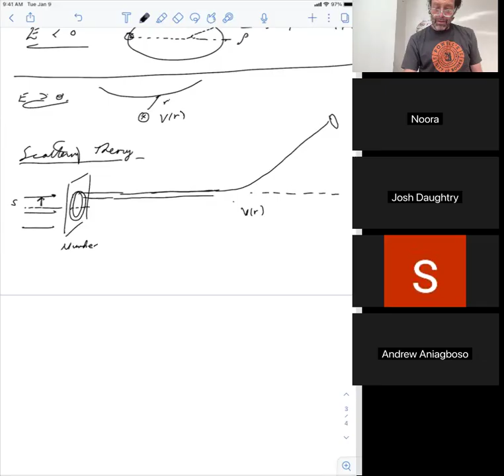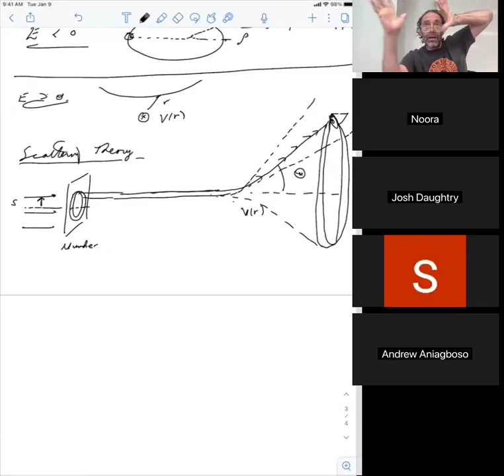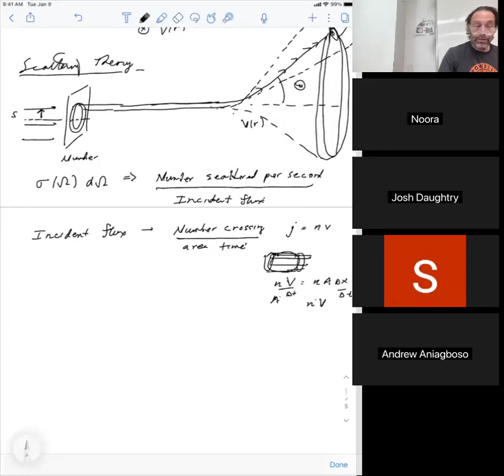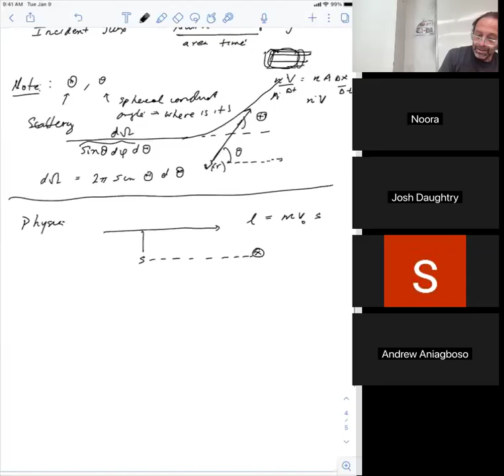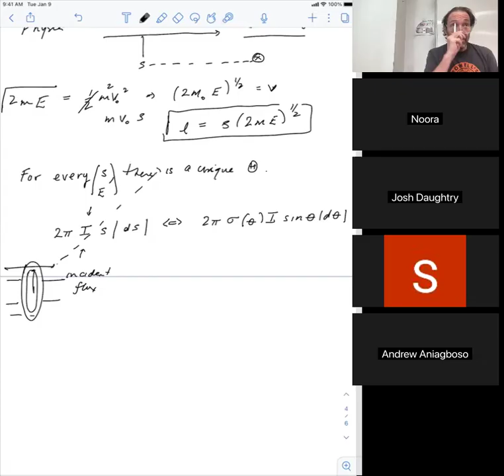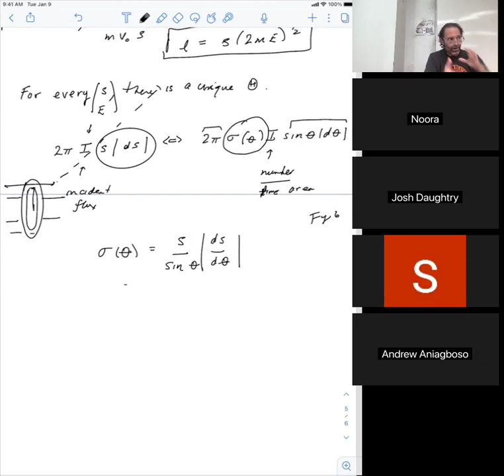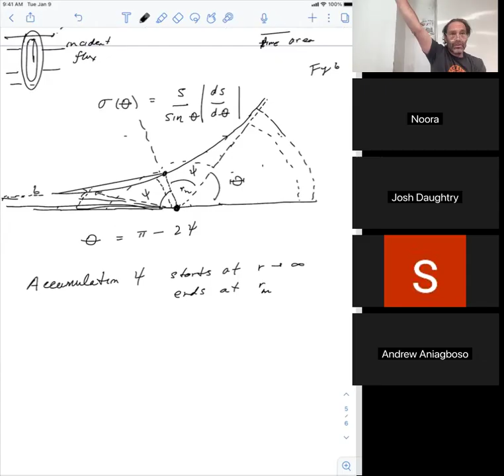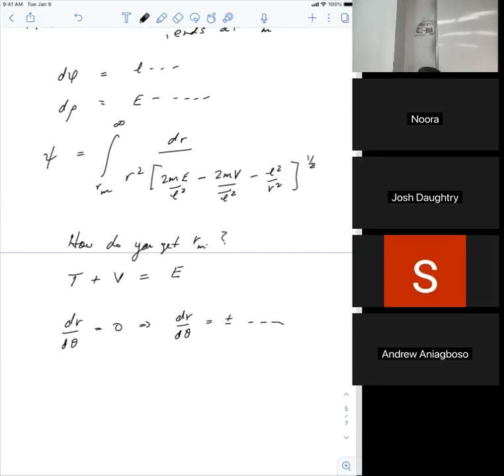CM1 1016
Classical mechanics, scattering theory.